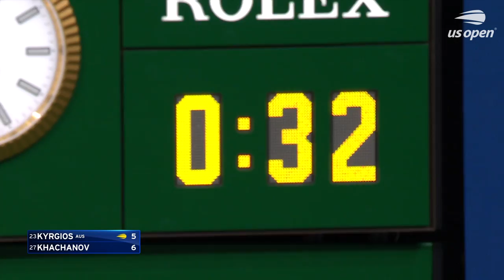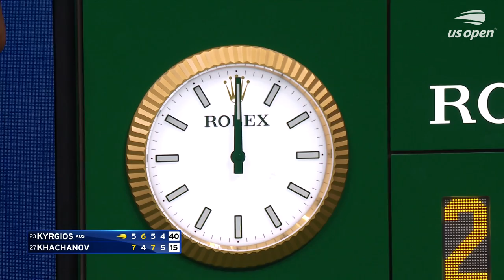Nick Kyrgios vs. Karen Khachanov Full Match | 2022 US Open Quarterfinal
The US Open is the final Grand Slam of the year and takes place at the USTA Billie Jean King National Tennis Center. The 2022 US Open saw Spain's Carlos Alcaraz and Poland's Iga Swiatek claim the men's and women's singles titles. It was both players' first US Open title, with Alcaraz claiming his first Grand Slam title and Swiatek claiming her third Grand Slam title. The 2023 US Open main draw is scheduled to go ahead between August 28 - September 10. Look out for highlights, extended highlights, full matches, press conferences, on-court interviews, hot shots, memorable moments, compilations and more!